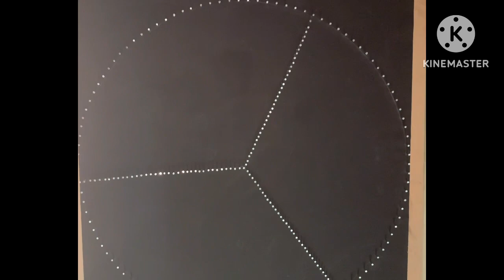String art at home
String art 🖼️